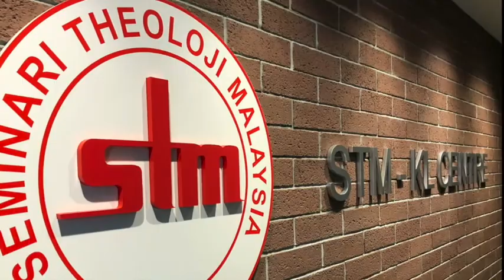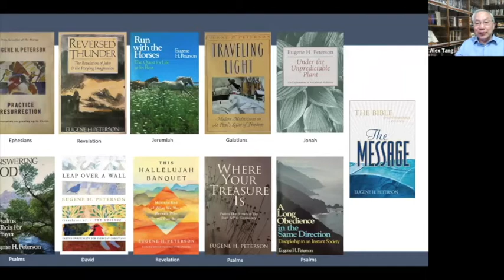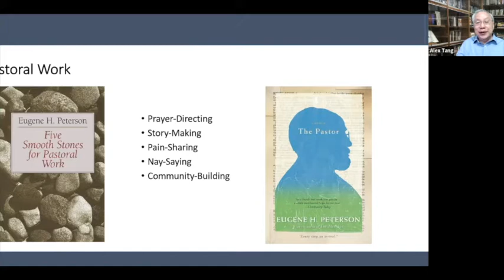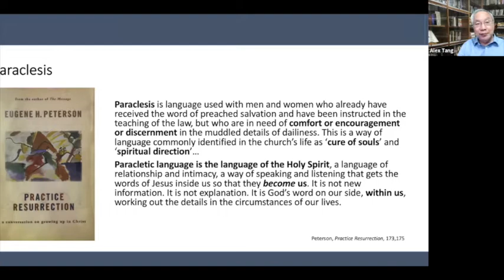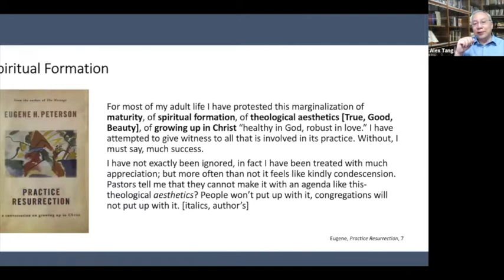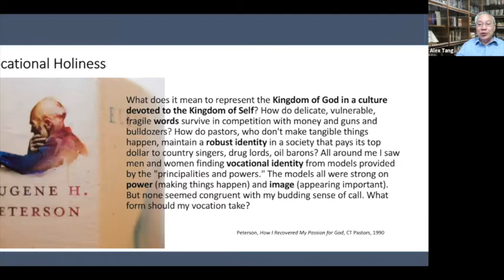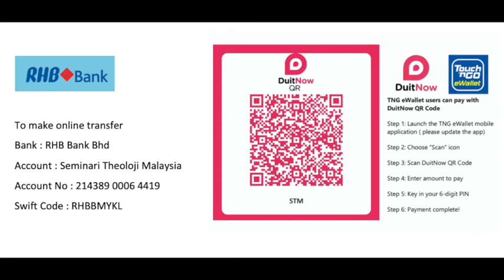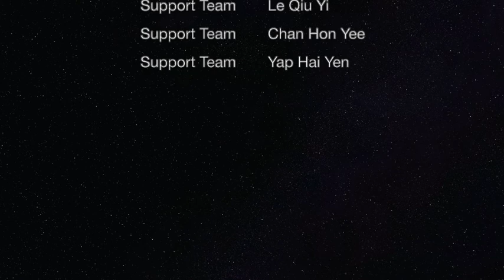2021 Spirituality of Eugene Peterson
Eugene Peterson was a pastor, theologian, author, and poet. He translated the Bible to be more accessible in The Message. Also known as the pastor of pastors, Peterson has contributed significantly to spiritual theology, formation, direction, and practical theology. In his 45 books, numerous articles, interviews, and lectures, Peterson has left a rich legacy. In this webinar, Dr Alex Tang will mine from his rich legacy for seven life hacks for Christian living, and pastoral or soul care.

Our Speaker:
Dr Alex Tang, MD, PhD, is the founder/director of Kairos Spiritual Formation. He has offered spiritual direction to numerous persons for the last 20 years. Alex also leads retreats and teaches Christian spirituality, spirial formation, spiritual direction, and biomedical ethics in seminaries in Asia and elsewhere. He has helped set up spiritual directors training programs in the region. Alex is a research fellow for the Center for Disability Ministry in Asia (CDMA), Biblical School of Theology (BGST) in Singapore. He is a consultant paediatrician in private practice, and associate professor of paediatrics in Monash University Malaysia. Alex has published numerous articles, book chapters and author several books, the latest is A Year of Viral Musings (2021).